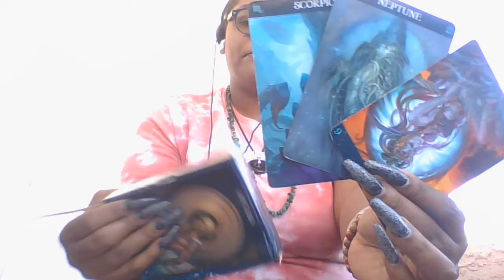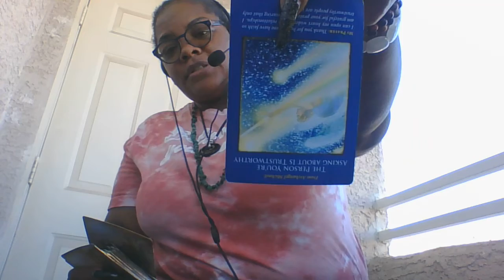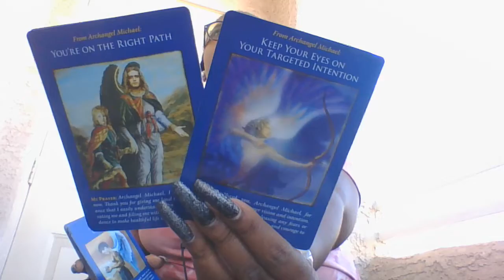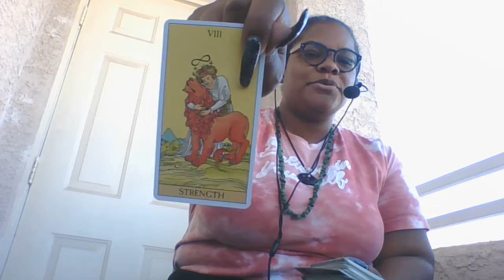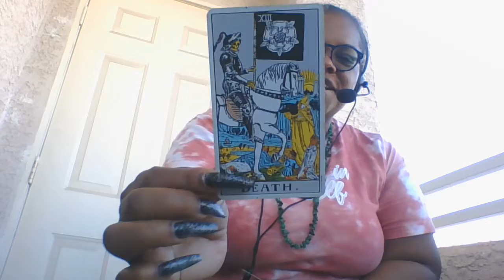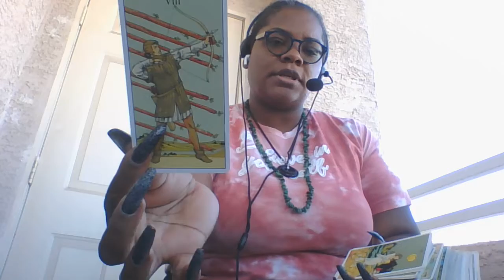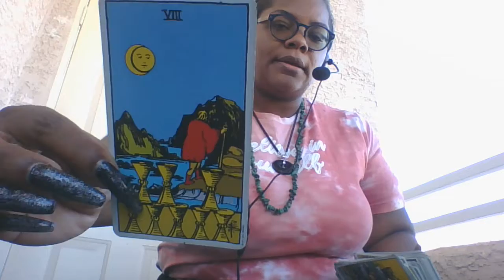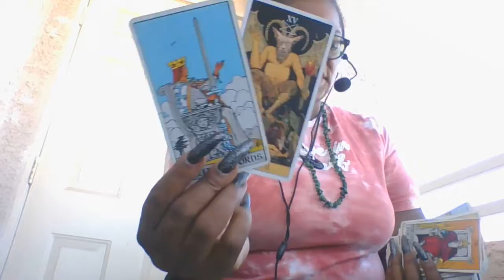SCORPIO+VIRGO DM/DF TRYING TO GET TO U COVENS MAD THO FOR JUNE PT 1